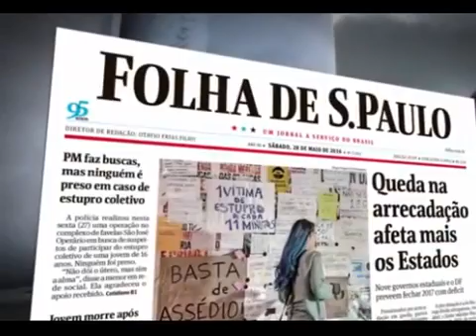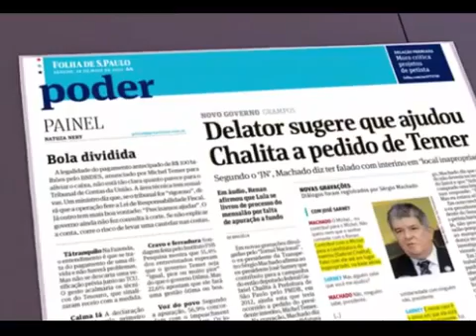Novas gravações entre Sérgio Machado e Sarney ( inédito) Ta na hora da reforma política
Assinem o canal, curtam o vídeo e compartilhem.